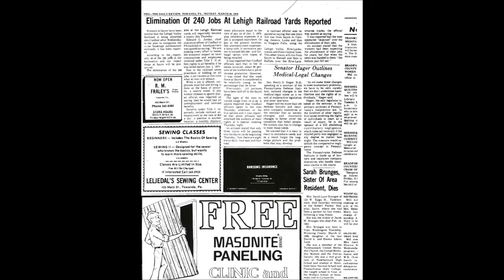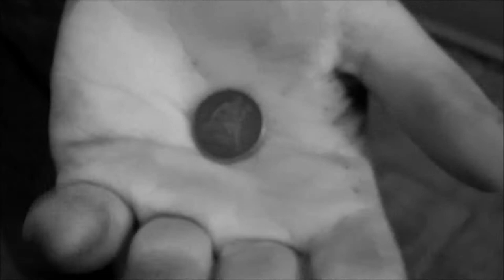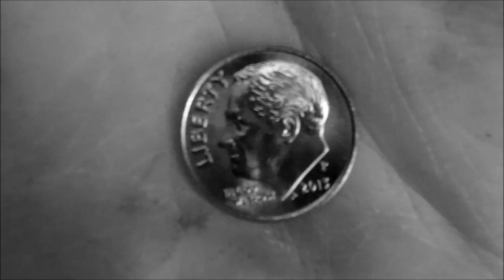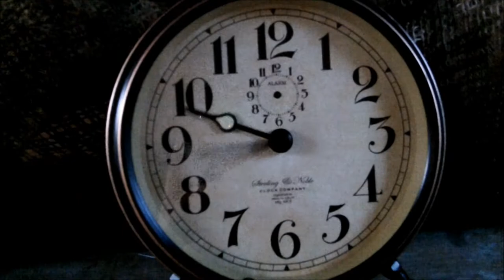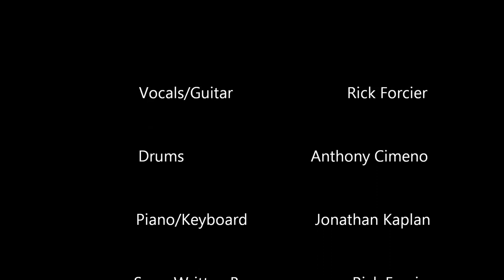Weigh Station Cafe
Written by Rick Forcier/Dalton Circle
Original song about a train station in Towanda Pennsylvania